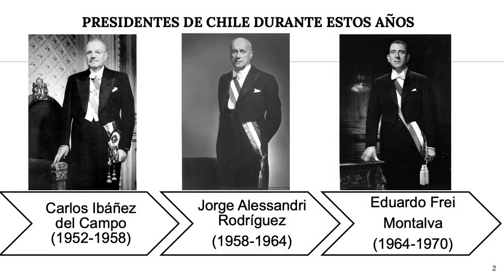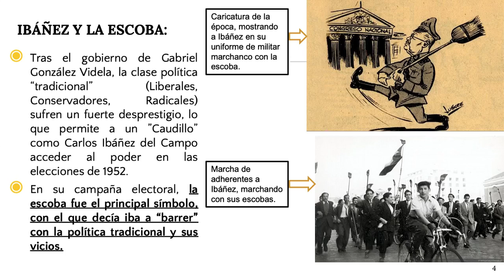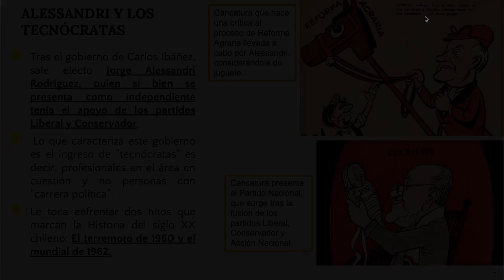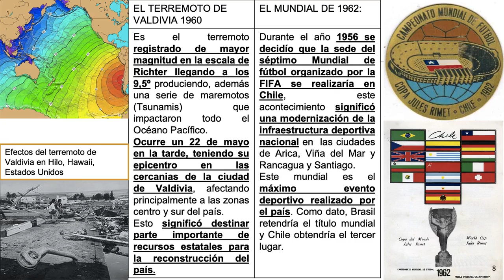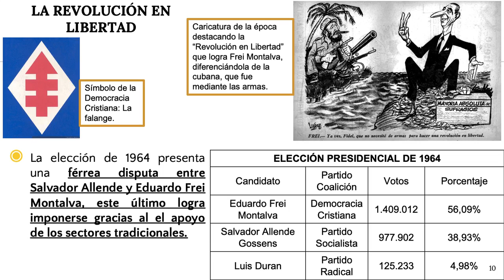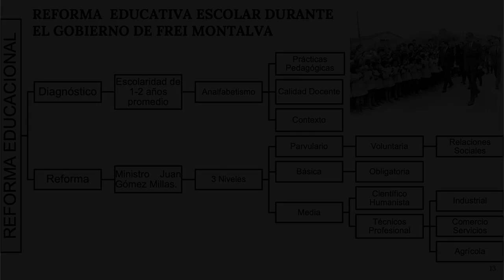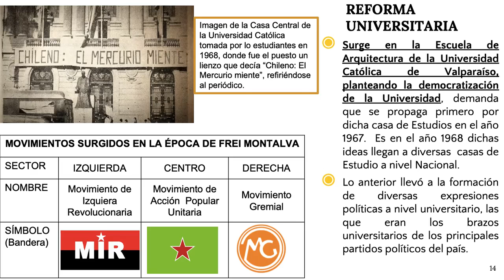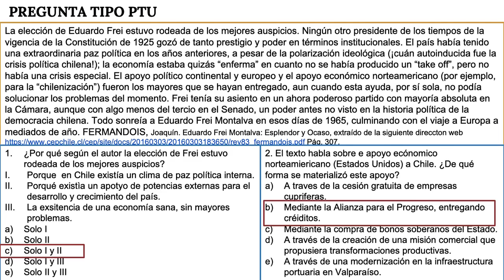HISTORIA 1°NIVEL MEDIO MAÑANA Y TARDE , 2°NIVEL BÁSICO MAÑANA, SEMANA 17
Se adjunta material Historia Apoyo para la realización del material entregado.
2°nivel básico mañana y 1 nivel medio mañana y tarde
semana N° 17 correspondiente 03 – 07 de Agosto  del 2020.
Saludos.